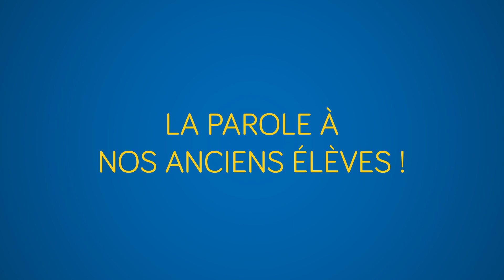Nos années Espérance banlieues / Episode 9 : Brahim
« Les maths, le français et l'art plastique sont mes matières préférées! »

Dernier épisode de notre série avec la prise de parole de nos anciens élèves. Un grand merci Brahim pour votre beau témoignage.

Brahim, 11 ans, ancien élève au Cours La Boussole à Mantes-la-Jolie, est aujourd’hui en 6ème au Collège Paul Cézanne. Il nous parle de sa fierté d’avoir été chef de l’équipe D’Artagnan et rêve d'être footballeur professionnel au Barça ! Découvrez toutes ses anecdotes !

Muhammet, Ghania, Souhail, Peinda, Ebinesh, Marwane, Hapsa, Cassandra et Brahim sont des anciens élèves des Cours Alexandre Dumas à Montfermeil, Antoine de Saint-Exupéry à Asnières et La Boussole à Mantes-la-Jolie. Ils reviennent sur leurs meilleurs moments dans nos écoles et nous racontent où ils en sont aujourd'hui, leurs ambitions.